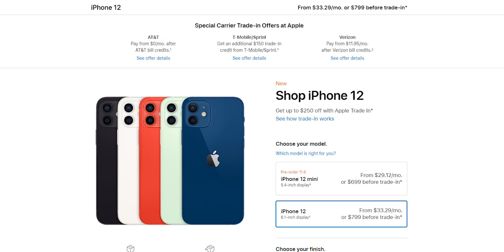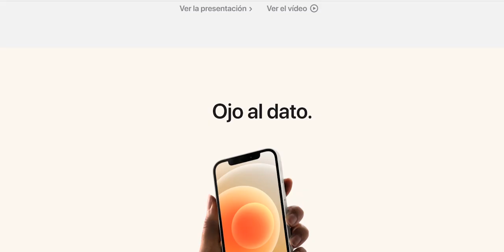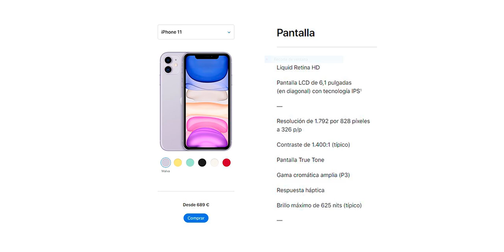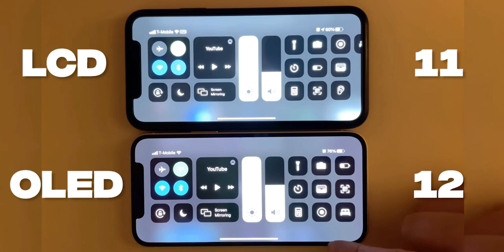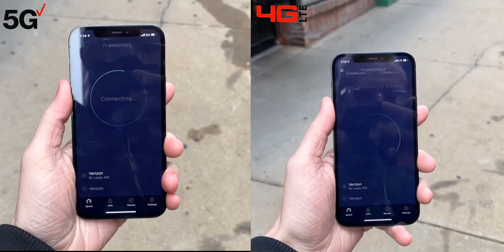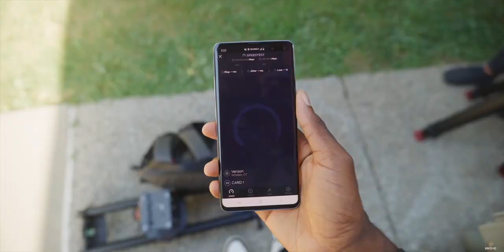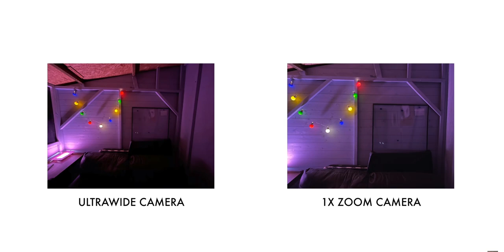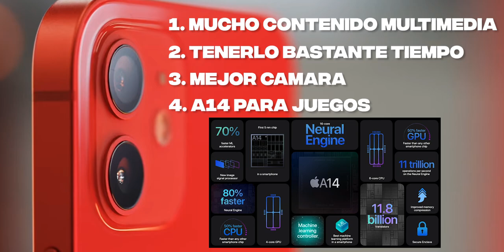iPhone 11 vs iPhone 12: ¿Cual comprar?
2️⃣ Canal Secundario: ​  @JadeREC